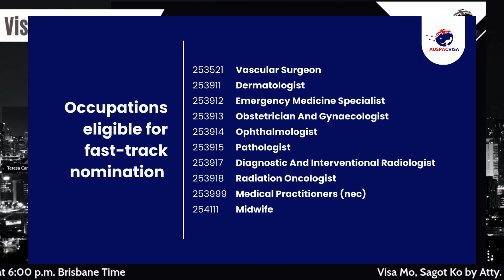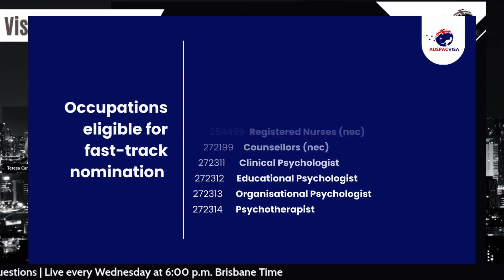Victoria fast track nomination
Fast-track nomination is now available for health, teaching, and social services occupation in Victoria. If you are working in these fields, this is your chance to work and live in Australia.